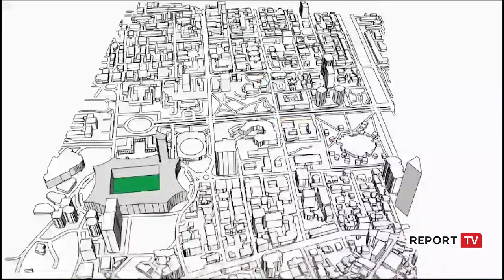Ndeshja me Çekinë/ Nga ndalimi i flakadanëve e mbulimi i fytyrës, policia u rikujton masat tifozëve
Policia e Shtetit, në prag të ndeshjes me Çekinë, u ka rikujtuar tifozëve rregullat që duhet të zbatojnë nesër në stadium